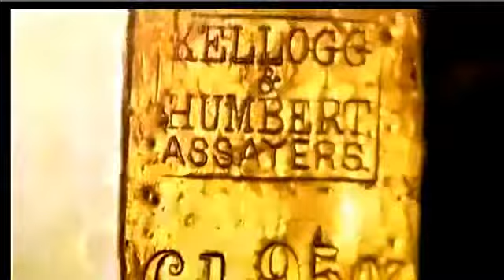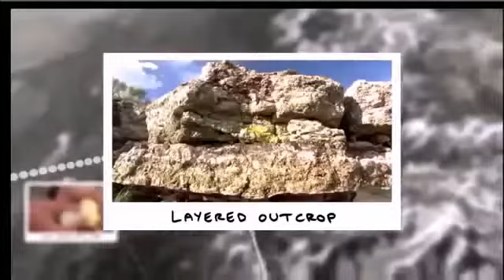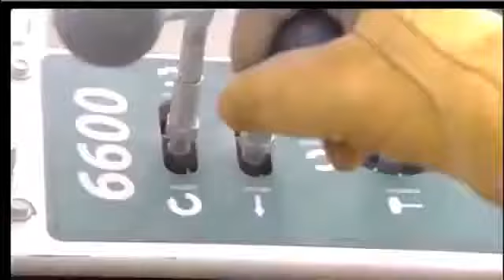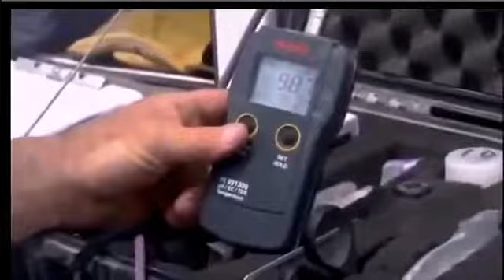best documentry how gold was made 2017